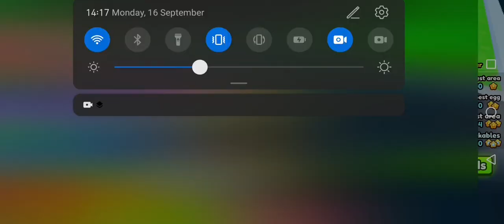PET SIMULATOR 99: COLOR WARS EVENT PART 2